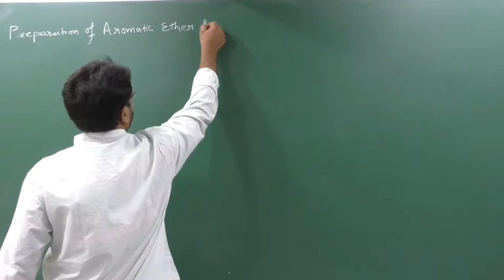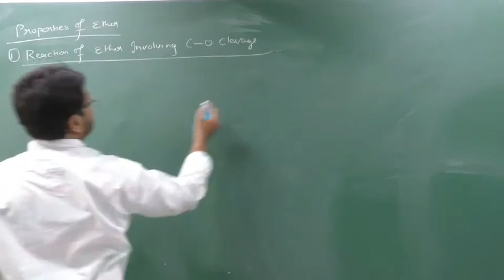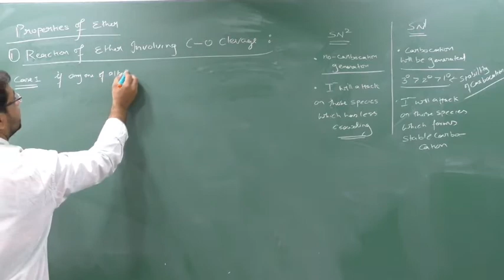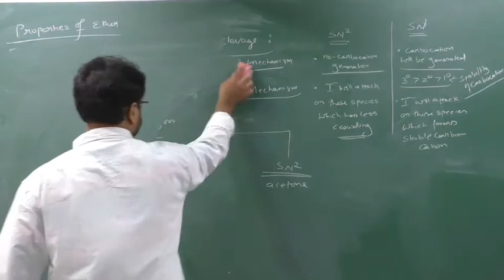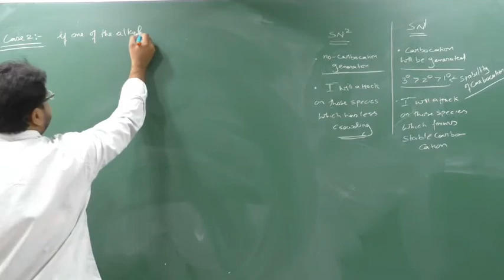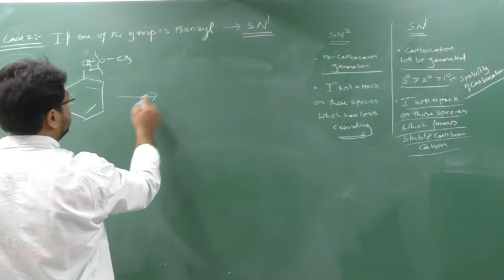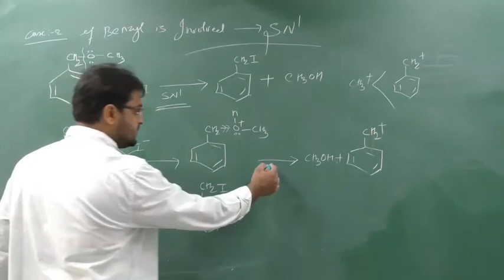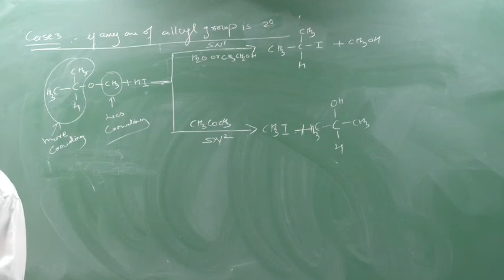Alcohol, Phenol&Ether L:-23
Chemical properties of ether